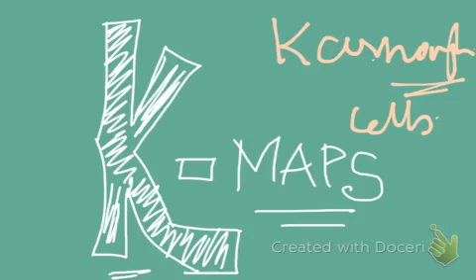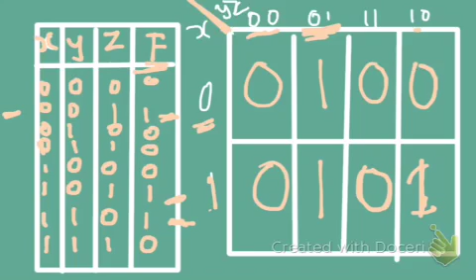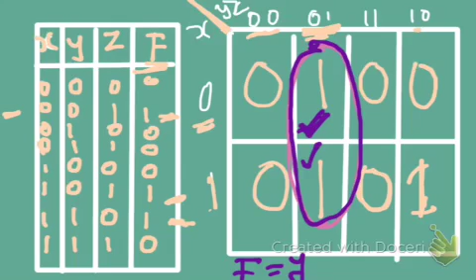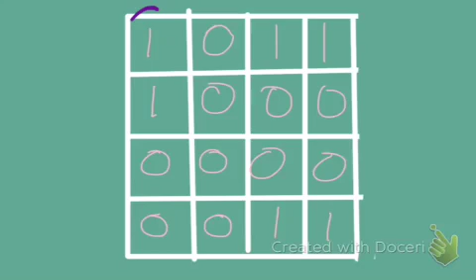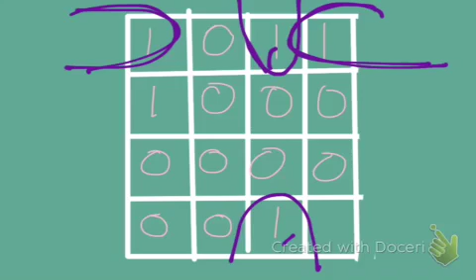K maps simplification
A video that clearly explains you how to simplify a K- map. Karnaugh maps can be really useful tools to simplify a Boolean function. You can reduce the Boolean function by using the basic Boolean laws also, but using K maps we can achieve this in an easier way. However when the number of variables exceeds 5 or 6, even this process becomes tedious.